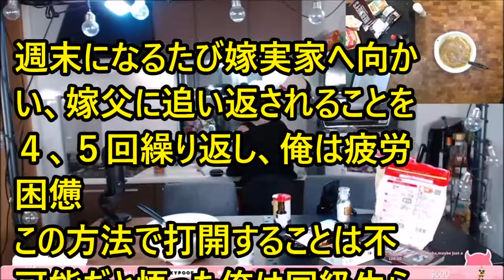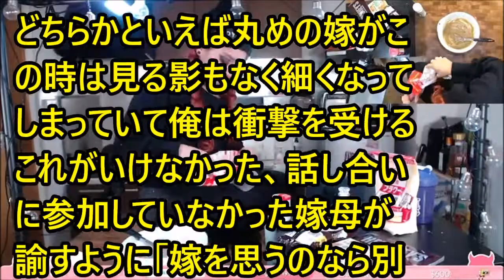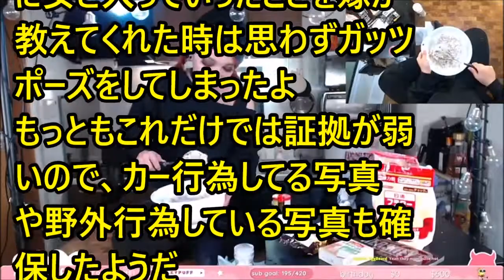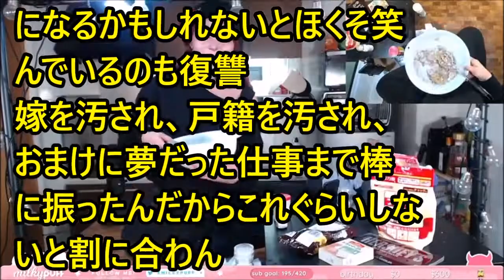forever with you# 5559